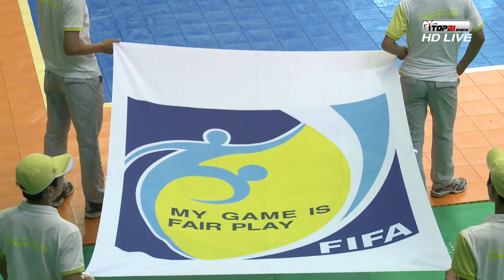IRAN vs IRAQ ㅣFutsal Man's ㅣ2013 Asian Indoor and Martial Arts Games - 2013.7.1